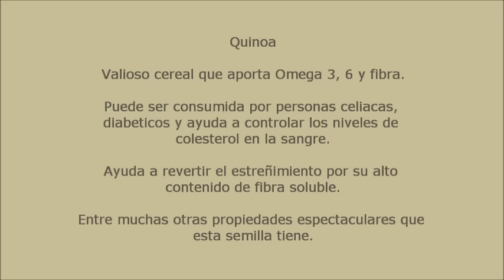Como Preparar la Quinoa